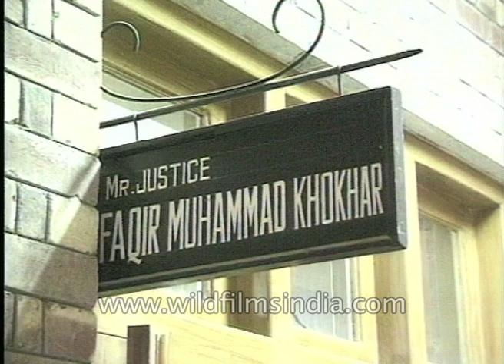Nadeem Sethi Detention Case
Nadeem Sethi Detention Case: "We have filed 3 petitions against Nadeem Sethi's detention. One was for filing an FIR against the way he was arrested, second for his production and all 3 were dismissed on the basis that it is not under High Court's jurisdiction  to issue a writ. Since Nadeem Sethi has been detained under the Army Act. Even though Deputy Attorney General said that he does not know under what law is this being filed. He was unable to give any reasons. And then it is also said in the order mercifully that Nadeem Sethi is not an accused. What repercussions that have, we have to go and study.

LAHORE - The Lahore High Court has issued non-bailable arrest warrants of former MPA Yaqoob Nadeem Sethi of PML-N and nine others for not appearing in the court despite several orders. Rana Shahzad had filed the appeal against the acquittal of former MPA and nine others accused of killing Rana Zia-ud-Din in 2003.

Mustafabad police of Kasur District had lodged FIR against former MPA Yaqoob Nadeem Sethi, Asjad Ali, Asghar Ali, Saqib, Shabbir, Rafiq, Afzal, Muhammad Hassan and Arshad for murdering Rana Zia-ud-Din in old enmity. However, a trial court had acquitted all the accused in the case.

The appellant on Tuesday argued that the decision of the trial court was not based on the facts. He pleaded the LHC to set aside the order of the trial court and punish the accused in accordance with the law.

After hearing the arguments, an LHC bench issued non-bailable warrants of the accused after they refused to comply with court orders.